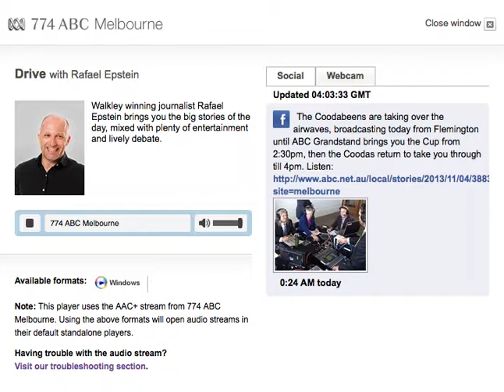The Melbourne Cup 2013 Congratulations Gay Waterhouse. No Banking Today!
No Banking Today For Me.
A Bank Holiday In Melbourne.
The Race That Stops A Nation
and few other places, too.
Commiserations to the losers, but someone's got to pay the winners. :(